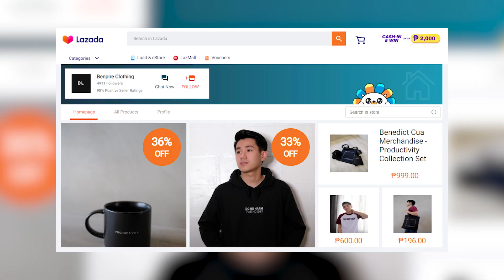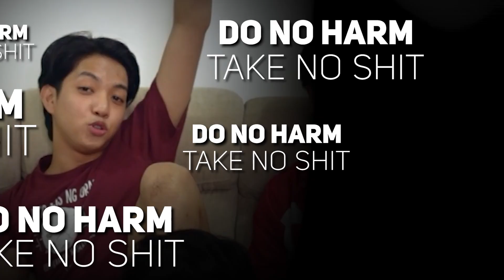FRIENDS ANSWER GOOGLE SEARCHES ABOUT ME